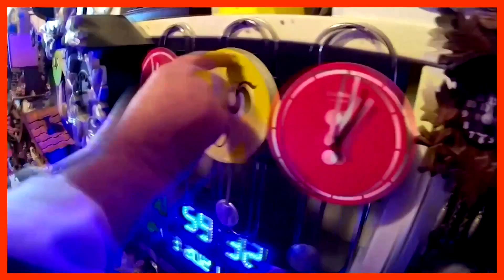German man races against time to change hundreds of clocks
This German collector is racing against time to change 365 clocks before daylight saving time puts the clocks forward for summer.